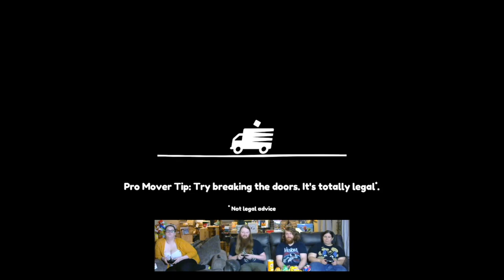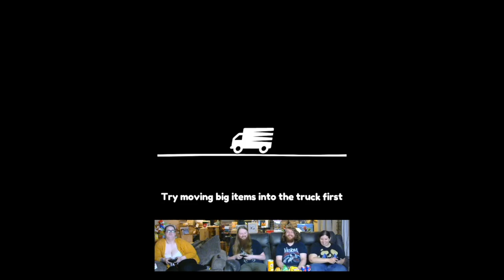Moving Out 4-Player Session [Nintendo Switch] #1 | SicCooper